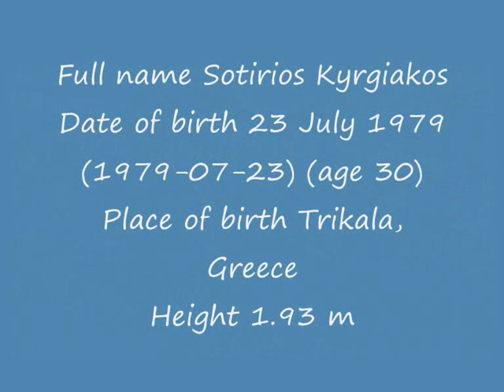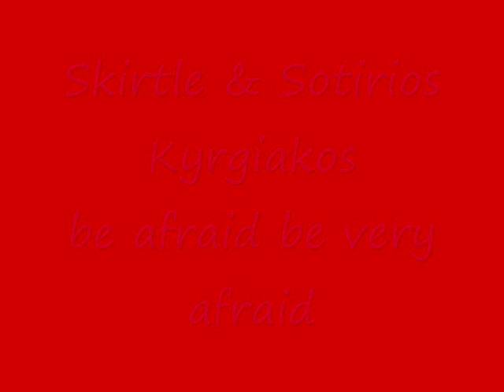Sotirios Kyrgiakos LIVERPOOL FC DEFENDER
CLIPS OF Sotirios Kyrgiakos AND SOME NEW PICS